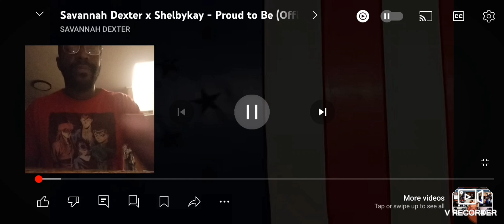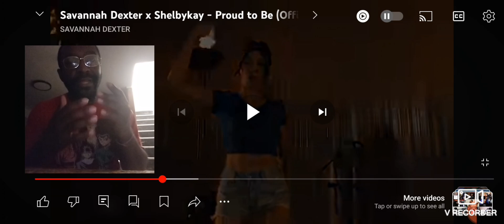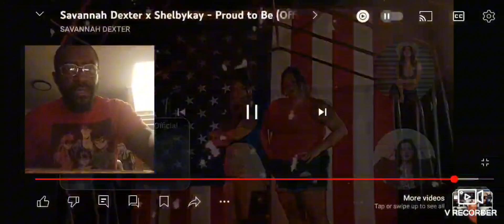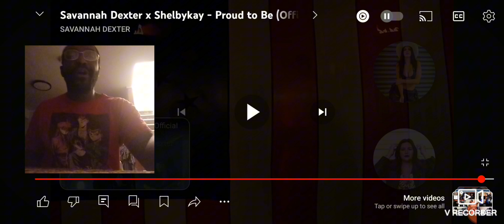Repping That Red, White & Blue. My Reaction. Savannah Dexter & ShelbKay - Proud To Be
Shout-out to @JeffSnow-do7bp for requesting this one. Appreciate you

Artist: Savannah Dexter & ShelbKay
Song: Proud To Be